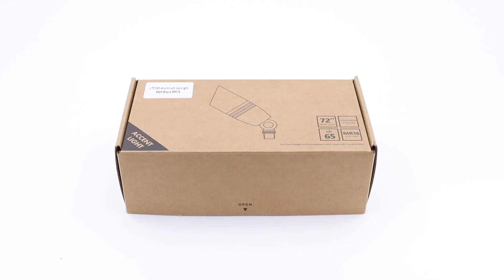Low-voltage Brass Outdoor Spot Light LT2105 Yard Light -Professional Landscape Lighting Manufacturer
LT2105 spot light is the best seller of the Lutou Technology spotlights line.  LT2105 is made by private mold which means it is extremely exclusive. It is made of die-cast brass and uses an interchangeable M16 as the light source.  Replacing the bulb with the drop-in holder has never been so easy.

We are a professional landscape lighting manufacturer with over 16 years of experience. We operate two factories in China, spanning 250,000 square feet. Our robust manufacturing capabilities and strong supply chain allow us to offer high-quality products at competitive prices.We excel in fast order production and delivery, promptly meeting your needs. Additionally, we provide both OEM and ODM services.